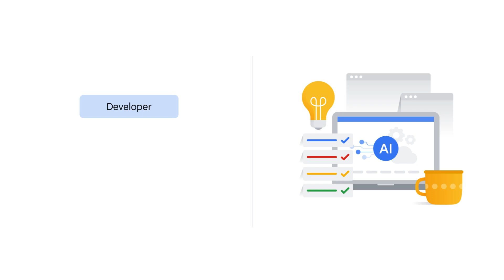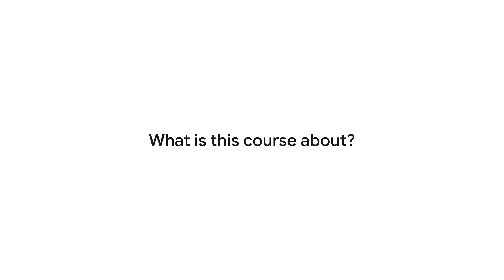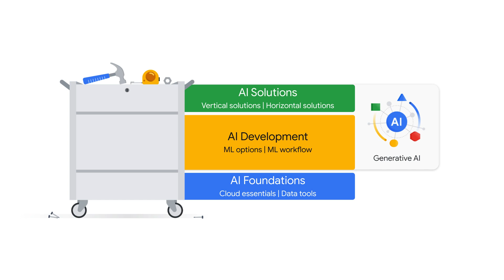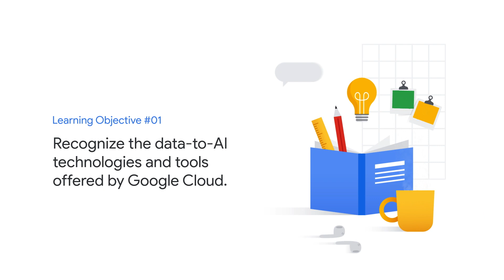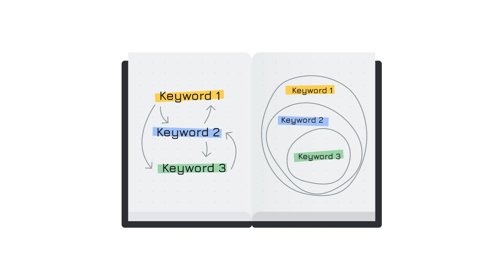Introduction to AI and Machine Learning on Google Cloud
Learn AI on Google Cloud and build generative AI applications.This course covers the different layers of AI, from data to AI solutions. You will learn how to use Google Cloud to build and deploy AI projects, including generative AI. This course is for developers, data scientists, and ML engineers who want to learn how to use AI to solve real-world problems.Enroll now and start learning about AI on Google Cloud!